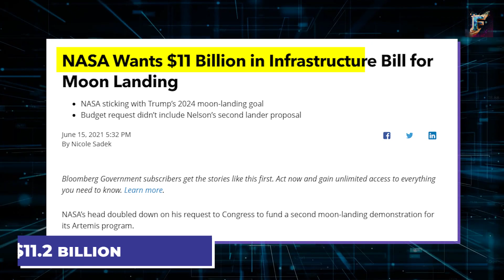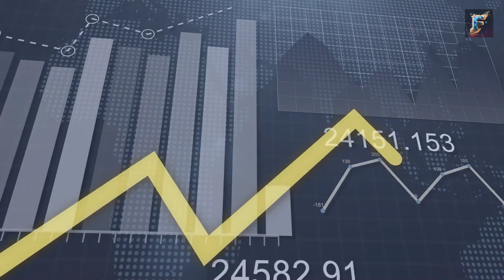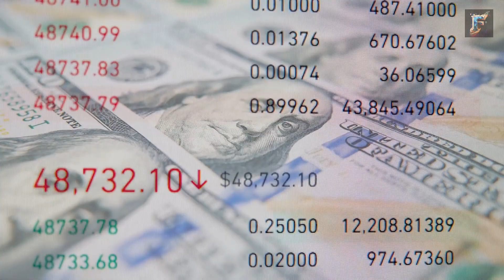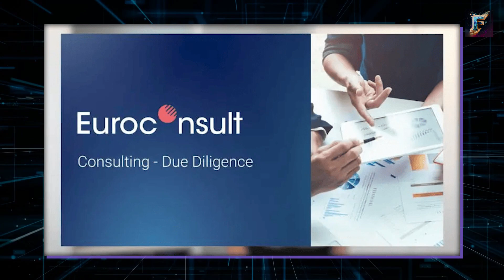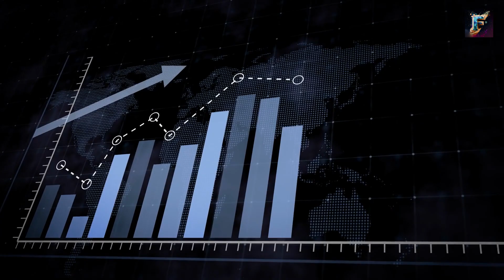NASA SHOCKED: SpaceX's Cost of Starship is Way...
We delve into the intriguing world of space exploration and compare the strategies of NASA and SpaceX. Discover how SpaceX's Starship development has shocked NASA with its cost efficiency, while the Space Launch System (SLS) continues to face challenges. Join us as we explore the difference in approach between these two giants of the rocket industry. Will Starship's success surpass SLS and solidify SpaceX's position as the leading spaceship manufacturer? Watch now to find out!